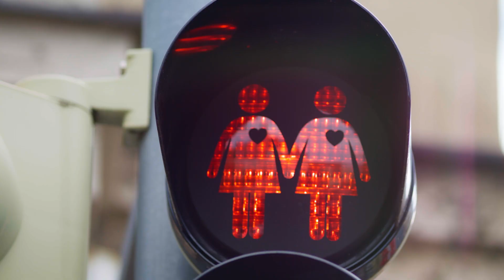Einfach Sommer – München erleben und verlieben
Im Sommer zeigt sich München von seiner entspannten Seite: Die Stadt wird zu einem Paradies aus Grün und Wasser, die Menschen nehmen sich Zeit, und die Atmosphäre ist einzigartig. Ob an der Isar, in den Biergärten oder beim Flanieren durch die Parks – wer jetzt nach München kommt, wird sich verlieben. Lass dich von der Sommerstimmung verzaubern und entdecke, warum München so besonders ist.